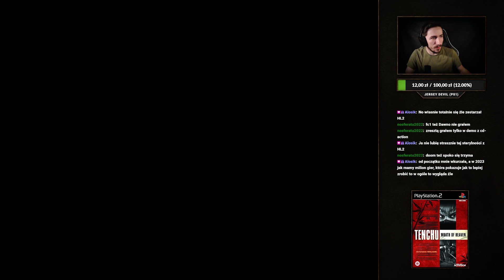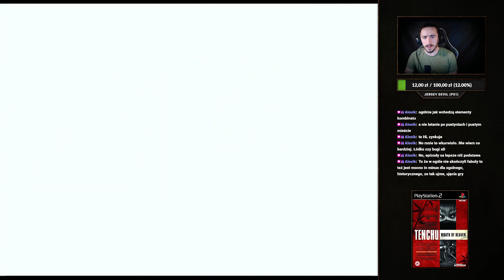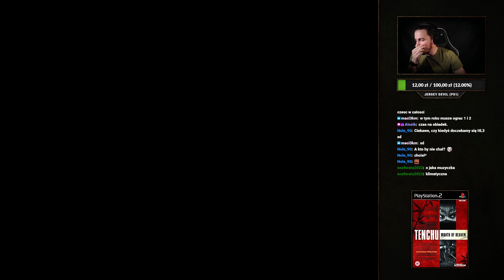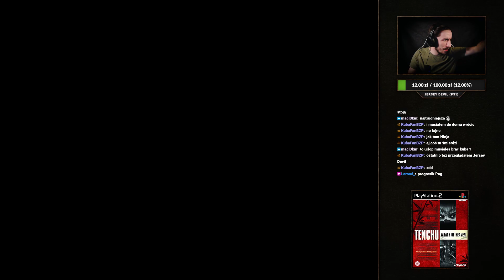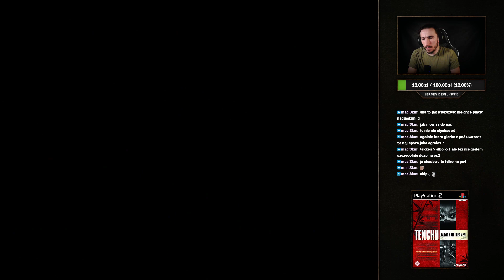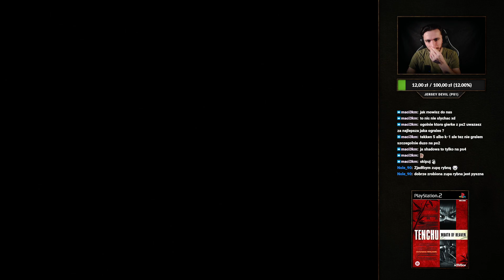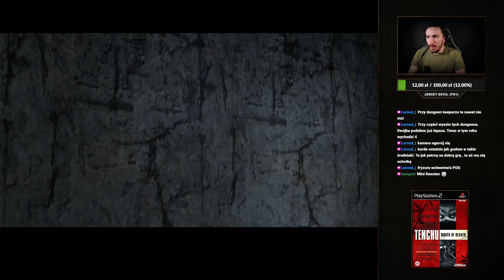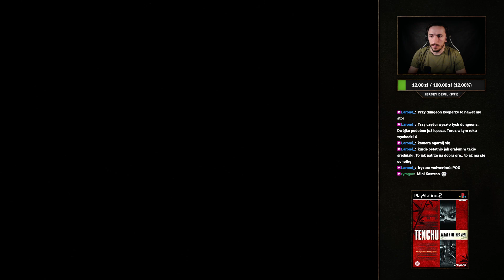Tenchu: Wrath of Heaven 🎮 #4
Tenchu: Wrath of Heaven to przygodowa gra akcji skradankowa opracowana przez zależne studio Capcom K2 LLC i wydana przez Activision w Ameryce Północnej i Europie oraz FromSoftware w Japonii na PlayStation 2 w 2003 roku.